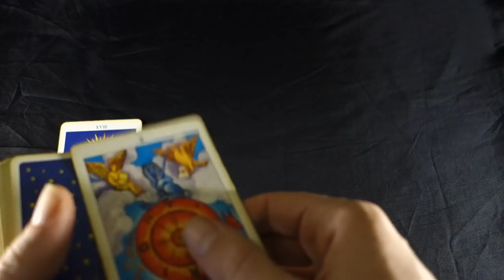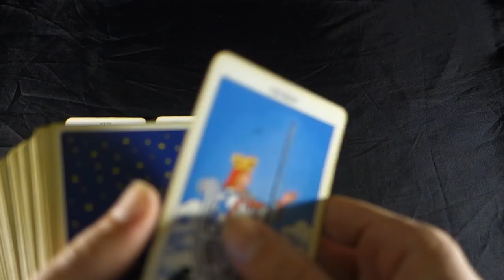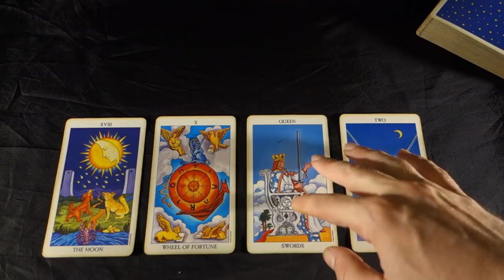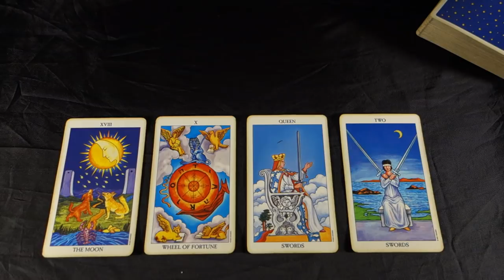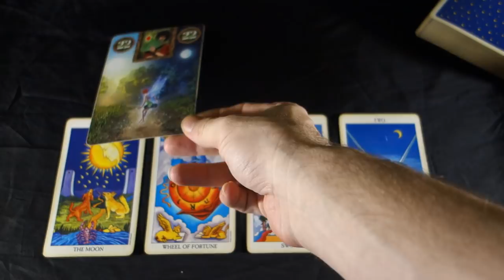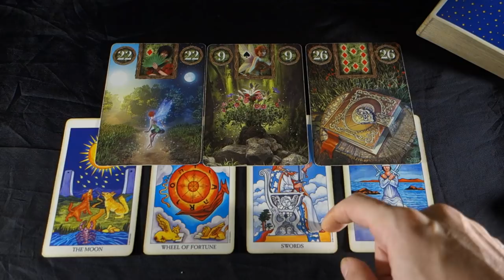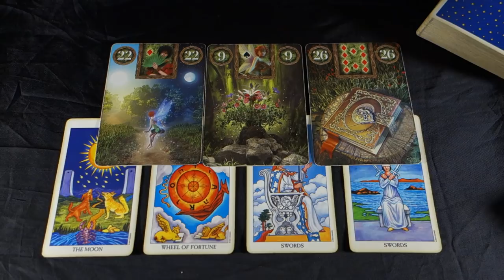ARIES - THE ONE STANDING IN YOUR WAY! Aries Weekly Tarot Reading November 19-25 2018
ARIES - THE ONE STANDING IN YOUR WAY! Aries Weekly Tarot Reading November 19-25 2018 HOLIDAY PRICES! SAVE MONEY WHEN YOU PURCHASE 20 AND 30 MINUTES WITH ME